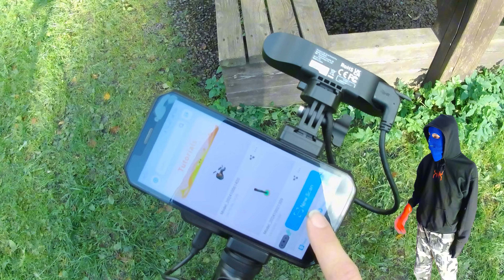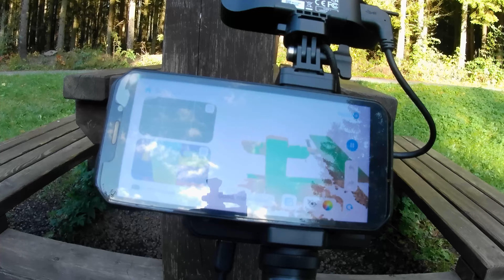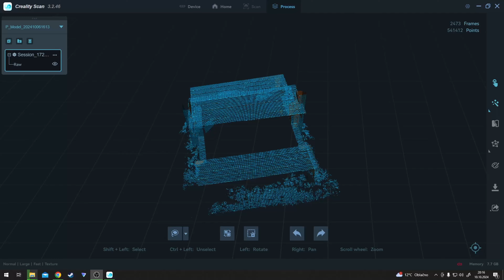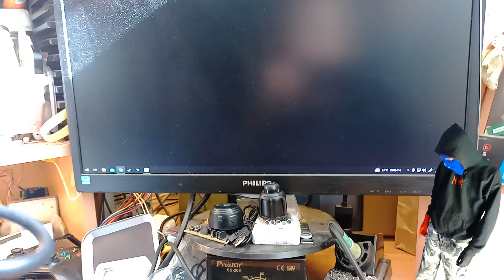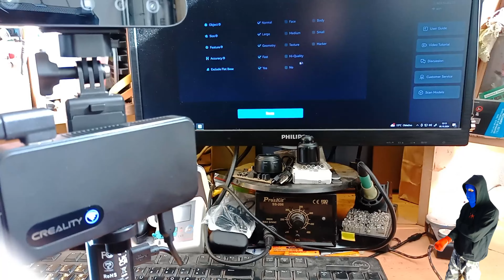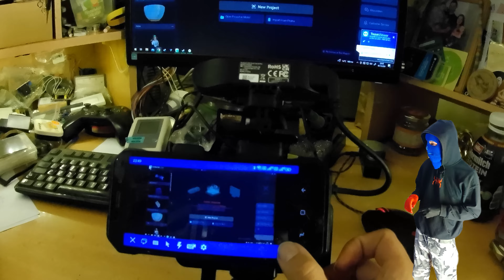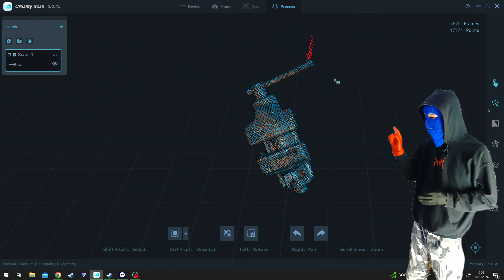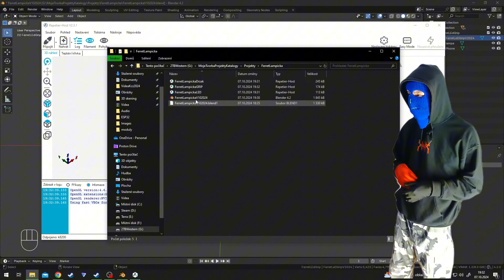Ferret Pro: Android VS Windows CZ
Malé srovnaní běhu skeneru Creality Ferret PRO na android telefonu VS běh pod windows 10 přes wifi6 v kombinaci vzdálené obrazovky na Android.
Vzdálená obrazovka na androidu je použitelná hlavně jako pomocná, dochází tam k zásekům podle síly wifi.
V budoucnu budou dostupné i 3D modely.